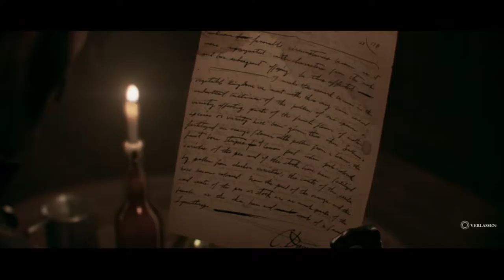Zensursula schlägt zu ► The Order 1886 #05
"Oh. Hallo!" Nicht minder überrascht als eine junge Dame sind wir beim betreten eines Zimmers. Da schlägt vor lauter Freude direkt mal Zensursula zu, damit der Videogenuß auf YouTube keine Konsequenzen nach sich zieht.

Game: The Order: 1886
Plattform: PlayStation 4
Developer: Ready at Dawn